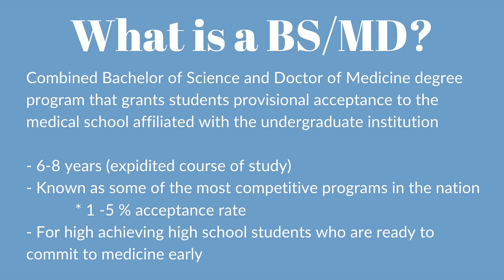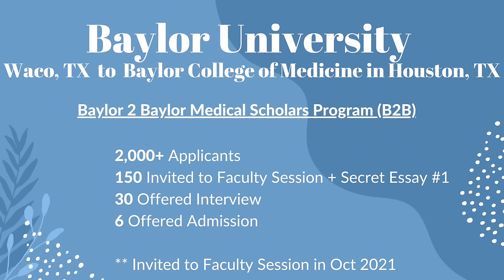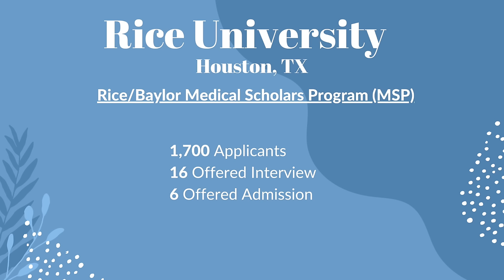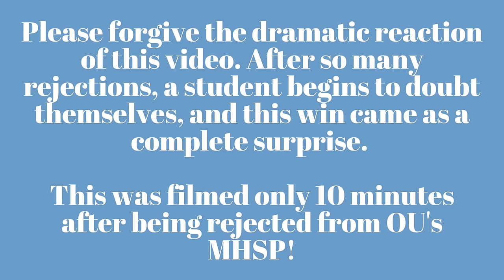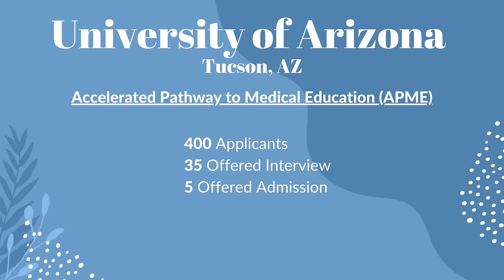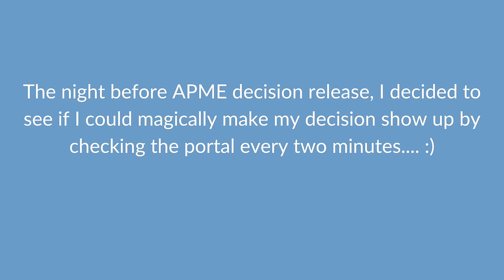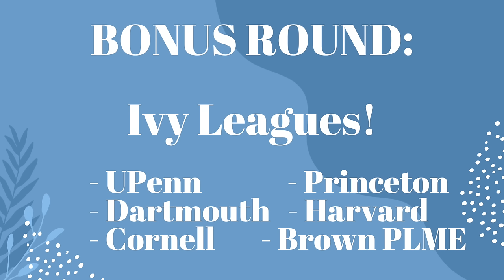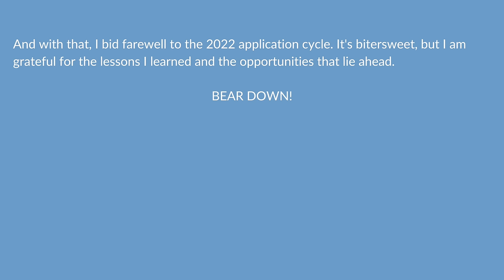COLLEGE DECISION REACTIONS 2022 (17 BS/MD Programs + Ivy Leagues + Highly Competitive Scholarships!)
Here are some time stamps to help you navigate the video:
0:00 - Intro
0:23 - What is a BS/MD?
0:30 - New Jersey Institute of Technology (NJIT/NJMS)
2:20 - University of Missouri-Kansas City (UMKC)
3:14 - Virginia Commonwealth University (VCU GMED)
4:01 - Baylor University/Baylor College of Medicine (B2B)
5:06 - University of Rochester (REMS)
5:43 - George Washington University (7-Year BA/MD)
6:10 - Rice University (Rice-Baylor Medical Scholars)
6:44 - Case Western Reserve University (PPSP)
7:28 - University of Alabama (EMSAP)
7:47 - University of Pittsburgh (GAP)
8:23 - University of Oklahoma (MHSP)
8:55 - Coca-Cola Scholarship
9:53 - Flinn Scholarship
10:39 - University of Connecticut (SPiM)
11:24 - University of Arizona (APME)
13:10 - Hofstra University (4+4 Program)
14:30 - University of Arizona (APME)
16:17 - IVY DAY (UPenn, Dartmouth, Cornell, Princeton, Harvard, Brown + PLME)
18:40 - Duke University
18:52 - Final Decision and Closing Reflections

** Though I was waitlisted from Rice, Case Western Reserve University, and George Washington University's undergraduate institutions, (post-BSMD rejection) I was accepted with top merit scholarships to each of the affiliated undergrad schools that I applied to.

Music: Miramare x Clément Matrat – Foam - Provided by Lofi Records